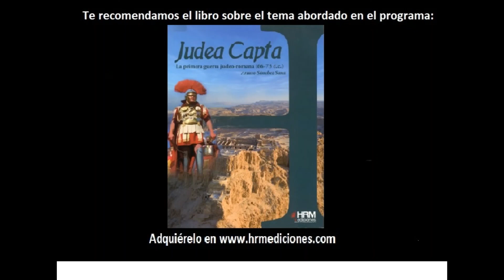14. Primera Guerra Judeo-Romana. Teconología en la Antigüedad.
Chupacabras XIV = 1ª Parte: La Primera Guerra Judeo-Romana fue uno conflictos de los más sangrientos y salvajes del siglo I d.C con espisodios tan relevantes como la pérdida de una legión entera en el Desfiladero de Beth Joron, así como las posteriores campañas del futuro Emperador Vespasiano, la destrucción total del Templo de Jersusalén y el épico sitio de la Fortaleza de Masada. 2ª Parte: La más remota Antigüedad, desde antes de la Grecia Clásica hasta finales de la Edad Media, ha sido una época de grandes inventos que llaman la atención por su gran parecido a los de la Edad Contemporánea, como por ejemplo la pólvora, el fuego griego, lentes, espejos incendiarios, sismómetros y hasta pájaros bomba en la Era de Gengis Khan.